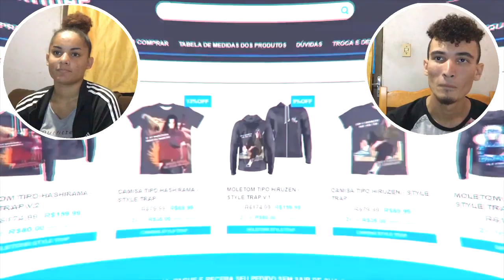REAGINDO COM MINHA IRMÃ [2EM1] ELA PIROU NO BAN - Vibe Meliodas 🐉 (Nanatsu no Taizai) | Style Trap